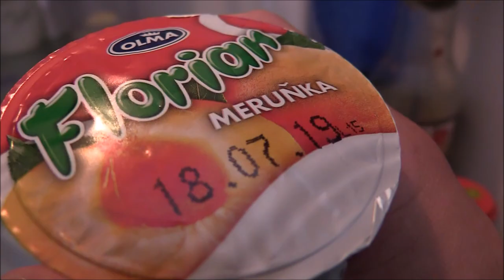What day is today? (Short film)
What day is it?  (Short film)

Martin Martinec
Vít Zapletal